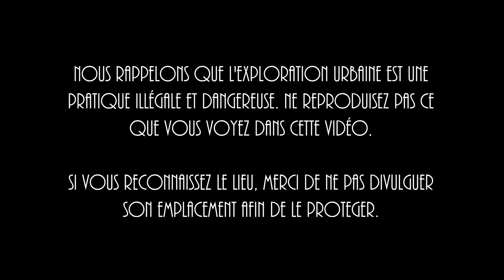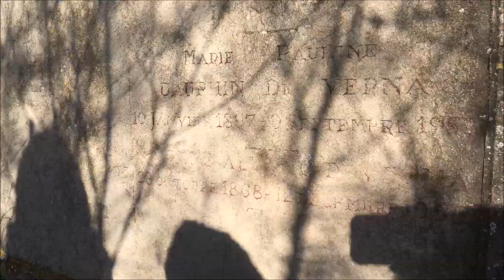L'EGLISE IMPENETRABLE (Urbex)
Pour cette exploration urbaine nous visitons une église abandonnée recouverte de végétation depuis 1946 !

Nouvelle vidéo tous les jeudis à 18h30 !

Pour toute question n'hésite pas à nous écrire sur notre page Facebook :-).

MUSIQUES :

Queen of the skies - Nicolai Heidlas

MATÉRIEL :

Nous filmons avec un iPhone SE
Nous stabilisons avec le stabilisateur Zhiyun Smooth Q
Nous photographions avec un Nikon D3100 et un D3400
Objectif 70-300

Nous espérons que cette vidéo t'auras plu, alors pour nous encourager n'hésite pas à liker et partager sur les réseaux :-D !
Si tu as des idées de vidéo à nous soumettre, n'hésite pas à nous laisser un commentaire !